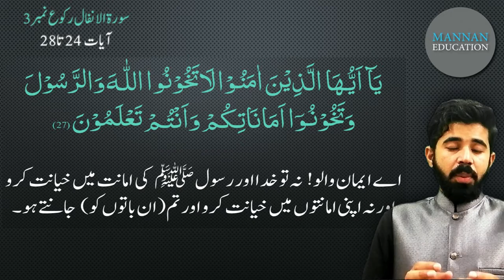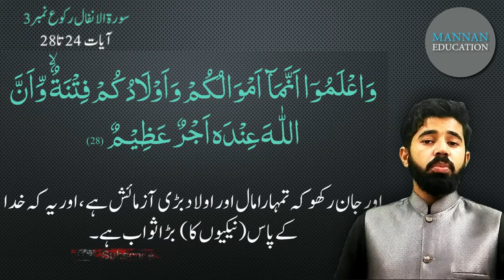9th Islamiyat, Surah Anfal Rukoo No. 3 Part 2/2 Ayat 24 to 28 Translation |MANNAN EDUCATION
Islamiat Links
All about Matric and Intermediat Urdu, Pak Studies and Islamic Studies Solution, in this lecture i will teach you Translation and Explanation of Surah Al_Anfal Rukoo No. 2 Ayaat 15 to 19 (Islamiyat Class 9th) Subscribe,Like, Share and Comment
By
 Hafiz Abdul Mannan Aziz
(M.Phil)
University of the Punjab
Islamiat 9th Translation
Islamiat 9th Rukoo 3
islamiat 9th notes
tutor islamiat
tutor of Islamic Studies